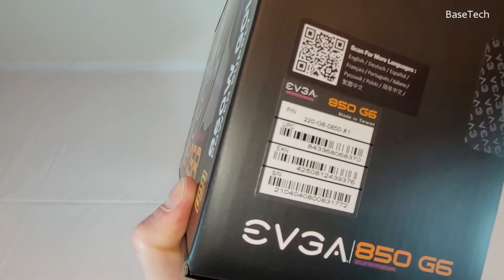EVGA 850W G6 Supernova Power Supply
Here's a video of unboxing an EVGA 850W G6 Supernova Modular Power Supply, ASMR.

EVGA Supernova 850 G6, 80 Plus Gold 850W, Fully Modular, Eco Mode with FDB Fan, 10 Year Warranty, Includes Power ON Self Tester, Compact 140mm Size, Power Supply 220-G6-0850-X1.

80 PLUS Gold certified, with 91% efficiency or higher under typical loads.
100% Japanese Capacitors, Fully Modular to reduce clutter and improve airflow.
Full-bridge LLC Resonant Converter and DC-DC design leads to tight voltage regulation and extremely low ripple & noise.
Fluid Dynamic Bearing Fan and EVGA ECO Mode for ultra-quiet operation and increased lifespan.

Starting a new YouTube channel or just want more analytics?